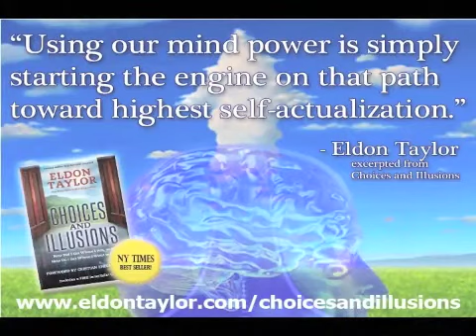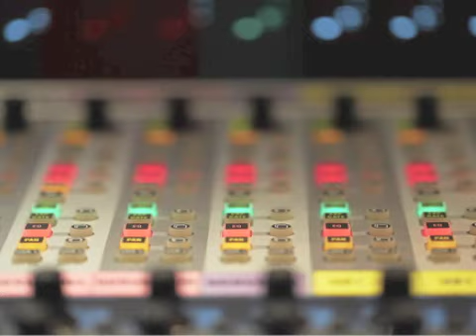Nick Begich and Eldon Taylor Discuss Mind Programming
Nick Begich and Eldon Taylor Discuss Mind Programming, HAARP, and the engineering of consent.  If you've ever wondered about those so-called clandestine operations, video news releases (VNRs), and other brain washing methods and technology, you will want to catch this show!